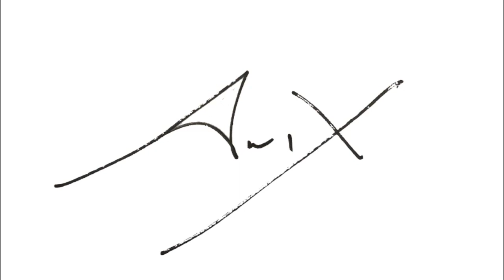Dj AmiX - Shiva ॐ नमः शिवाय धुन | Namah Shivaya Mantra - Har Har Bhole Namah Shivaya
An original creation of synthesised Indian instruments overlaid with the wonderful vocals of Minaakshi Majumdar

Shiva (/ˈʃɪvə/; Sanskrit: शिव, romanized: Śiva, lit. 'The Auspicious One' [ɕɪʋɐ])

ॐ नमः शिवाय मंत्र

Lyrics in Hindi:
ॐ नमः शिवाया ॐ नमः शिवाया | हर हर बोले नमः शिवाया
रामेश्वरए शिवा रामेश्वरए | हर हर बोले नमः शिवाया
गंगाधाराए शिवा गंगाधाराए | हर हर बोले नमः शिवाया
जटाधाराए शिवा जटाधाराए | हर हर बोले नमः शिवाया
सोमेश्वराय शिवा सोमेश्वराय | हर हर बोले नमः शिवाया
विश्वेश्वराय शिवा विश्वेश्वराय | हर हर बोले नमः शिवाया
कोटेशवरए शिवा कोटेशवरए | हर हर बोले नमः शिवाया

Lyrics in English:
Om Namah Shivaya Om Namah Shivaya, Har Har Bole Namah Shivaya
Rameshwaraye Shiva Rameshwaraye, Har Har Bole Namah Shivaya
Gangadharaye Shiva Gangadharaye, Har Har Bole Namah Shivaya
Jatadharaye Shiva Jatadharaye, Har Har Bole Namah Shivaya
Someshwaraye Shiva Someshwaraye, Har Har Bole Namah Shivaya
Vishweshvaraye Shiva Vishweshvaraye, Har Har Bole Namah Shivaya
Koteshwaraye Shiva Koteshwaraye, Har Har Bole Namah Shivaya